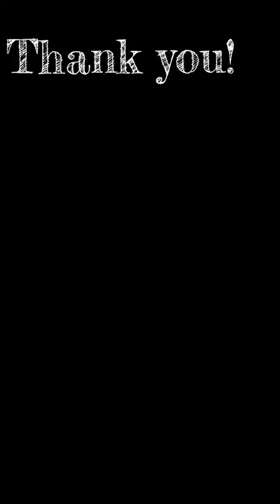Poetry of Fishing- Saltwater Top Water Lure Popping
Fishing is like the poetry of life. It's about passion and patience, or obsession to a degree.
Life is like a tight fishing line...you never know what you gonna get at the end of that line. It may end up glorious or it may snaps in the middle of the fight.

Pulau Satang ,Kuching,Sarawak is a hunting ground for apex predator fish like giant trevally,spanish mackerel,great barracuda,cobia and etc.

Queenfish is a pretty fast swimming fish with a lot of cardio. It can be acrobatic on the sea surface when it try to shake off the fishing hook. So its quite a scene to be enjoyed by the angler. But the decent size ones can really give that adrenaline rush when they do that long and strong dive.
Barracuda meanwhile is a very aggressive predator fish. They will smash anything that appear to be prey on their sight. The strength of the fight when hooked are vary and sometime the real fight only begin after they  are pulled close to the boat,probable the instinct to get away from the sight of a bigger predator, the human.

Enjoy this fishing experience with beautiful scenery around a tropical island of Borneo in the South China Sea,where its sunny all year long but can be very stormy during the monsoon.

*Pulau Satang or Satang Island is part of the Talang-Satang Marine National Park at the shore of Kuching.

Timestamps;
00:00 Intro of Sempurai 007 channel
00:10 Fish On!
00:20 Poetry of Fishing to the eyes
00:30 Barracuda on the tight line
00:35 Queenfish puke a prey fish
00:40 Outtro of the fishing poetry

Share the video to those that you know love fishing!

This channel is about fishing,nature and outdoor activities...but sometime or if not most of the times,my dog insist to be featured here too...and some old cover songs in the past...